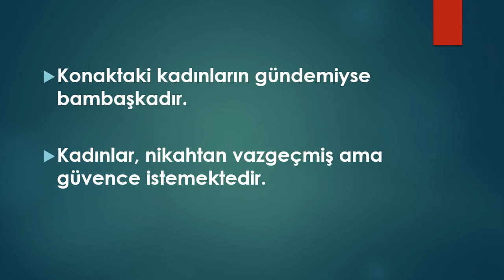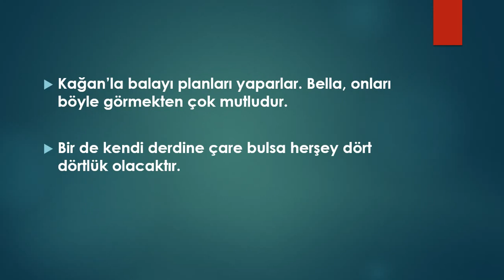Yeni Gelin 11. Bölüm Fragman Analizi